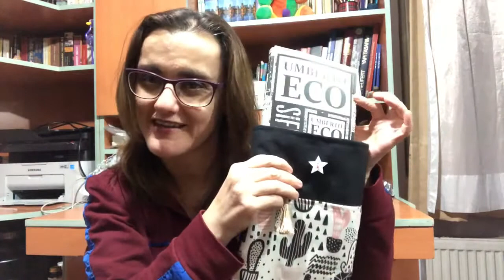Concert Book Tag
Here are my answers to Concert Book Tag

THE QUESTIONS:
1.Tickets: The most recent book you either bought or checked out from the library.
2. The Crowd: A bookish community that you love (can be real life or in a book).
3. Sing-a-long: A book that you quote every time you get the chance.
4. Sold Out: A book that you’re really looking forward to but just haven’t read yet.
5. The Band: A book/book series you love that you wish everyone would read (so you could fangirl about it together).
6. Encore: A book that you wish had a sequel or a book series that you wish had just one more book.
7. Opening Act: A book that you weren’t expecting to love as much as you did.
8. Merch Table: One piece of bookish merch that you either own or want to own.
9. Concert Friend: A book that you bonded with someone over.
10. Tour Announcement: A book that you cannot wait to be released.

Books Mentioned:
Sıfır Sayı by Umberto Eco